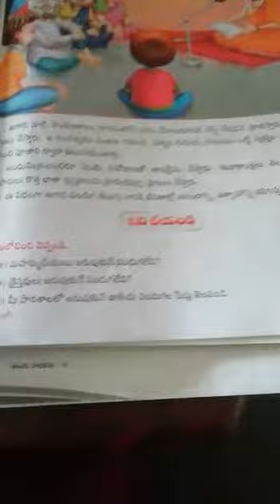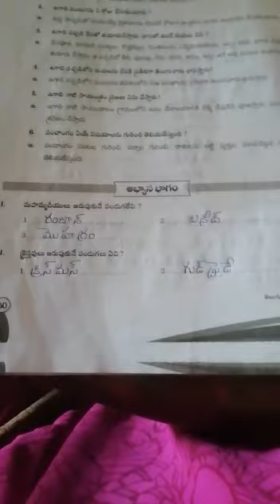3rd class telugu 02-01-2021